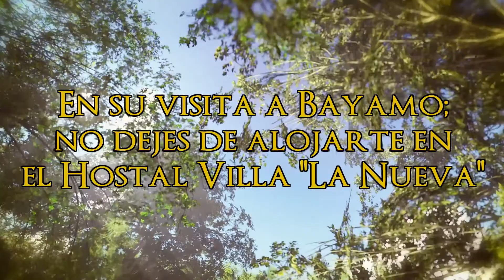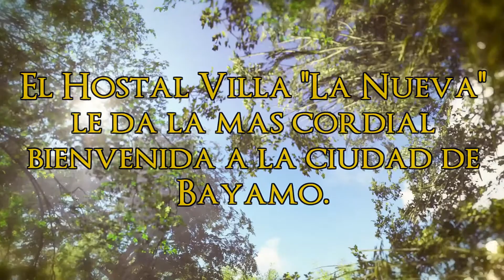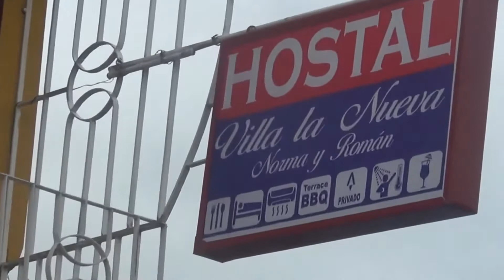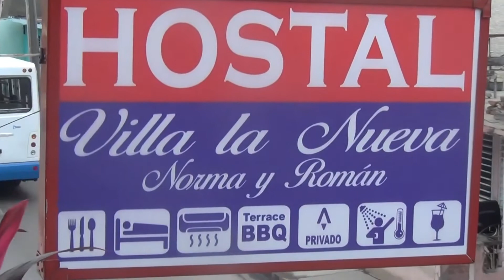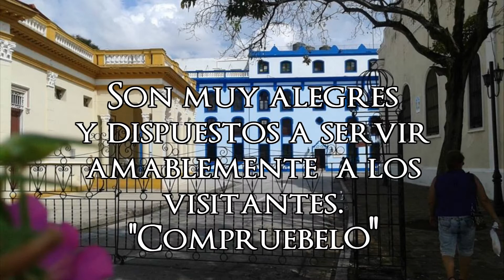Hostal Villa La Nueva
Hostal de Bayamo con buen confort, buen trato y condiciones optimas para el descanso con plena privacidad.